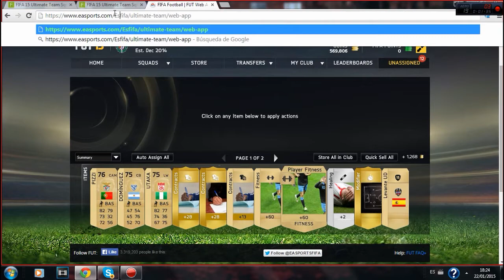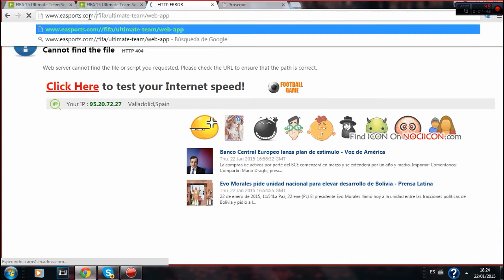¿Que quiero para el FIFA 16? | Modo Carrera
▬▬▬▬▬▬▬▬▬▬▬▬▬▬ஜ۩۞۩ஜ▬▬▬▬▬▬▬▬▬▬▬
¡Descargate mi APP para que veas los videos que subo sin que te mande tanto SPAMM! ¡Fin al Spam!

▬▬▬▬▬▬▬▬▬▬▬▬▬▬ஜ۩۞۩ஜ▬▬▬▬▬▬▬▬▬▬
No se olviden que para mí, es muy importante que den like y comenten, eso me motiva a seguir subiendo videos y a crecer!, recomendadme tipos de serie y si quereis hacer un gameplay me agregais a skype!

A ver si logro salir en Josemicod5 o CorvusClan o Opticesp para poder salir en un fucking Top Trolleos como dios manda y Sacar mi canal a flote y ser tan grande como Willyrex, Vegetta , deigamer y con la ayuda de momgameplay y de elrubius xD . Bonita frase para poner cosas de GTA 5 sin Glitches de dinero infinito, tampoco ningun truco de un millon de dolares ni rp infinita GTA 5. A ver si salimos el pozo y bailamos el Waka waka con Shakira

Trolleos de GTA 5 más Destacados

-Parodias GTA V-

Top Trolleos

Top Trolleos | Semana 1 | NikoTheStrikerHD

Top Trolleos | Semana 2 | NikoTheStrikerHD

Top Trolleos | Semana 3 | ErGuillex_OMC

Tener Juegos Gratis Playstation Plus (Para Siempre) (PS3) Noviembre 2014